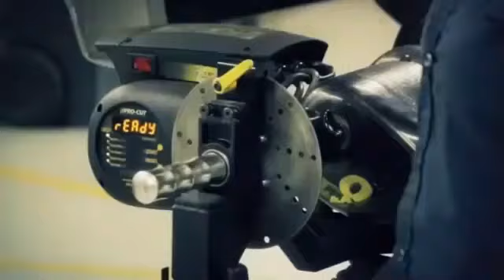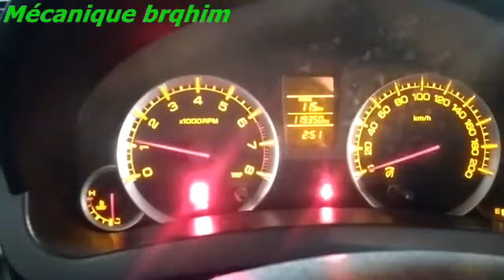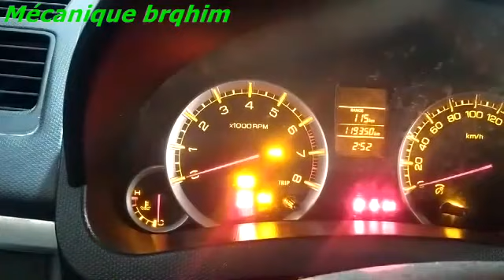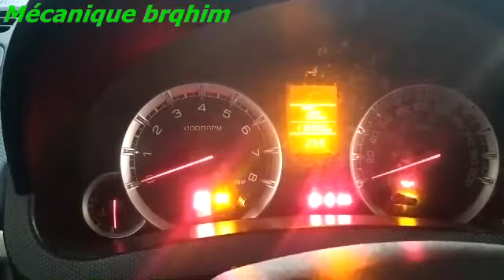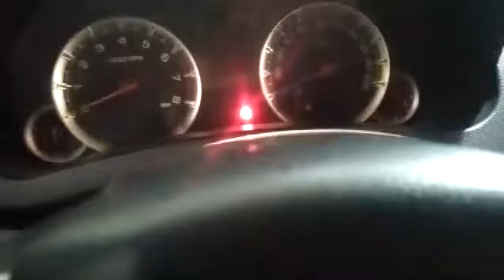bêtise de mécanicien swift احدرو اخطاء الميكانيكيين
cité 05 JUILLET 1962  Rond-Point Les Hongrois, Annaba 23000